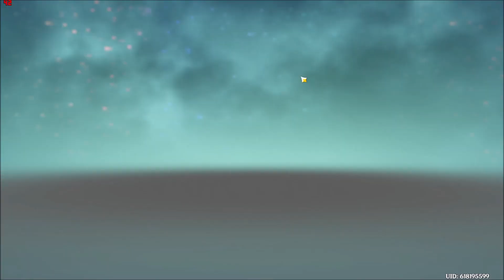Let's Play Genshin: Impact (BLIND) - Episode 366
ORIGINAL RECORD DATE: August 11th, 2021.

--==OTHER INFORMATION==--
Recording Software: Bandicam
Backup Recording Software: OBS Studio
Microphone: Blue Yeti X Black
Headset: Logitech G430's Gaming
Platform: PC
Control Setup: Mouse & Keyboard